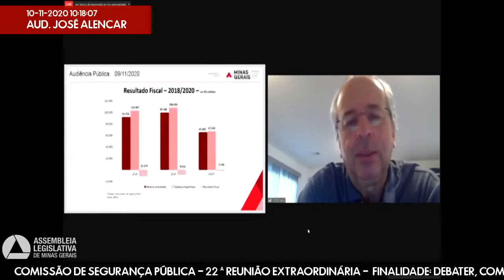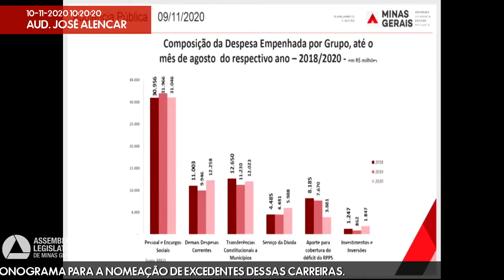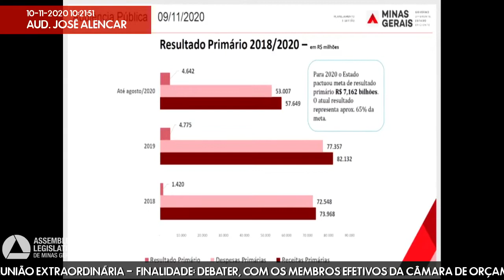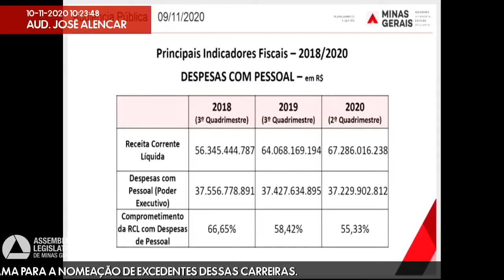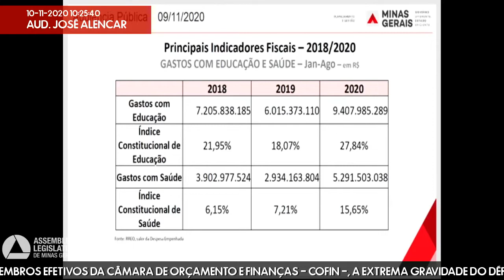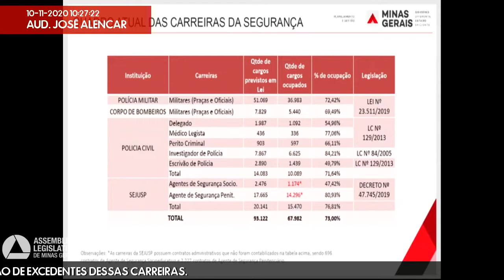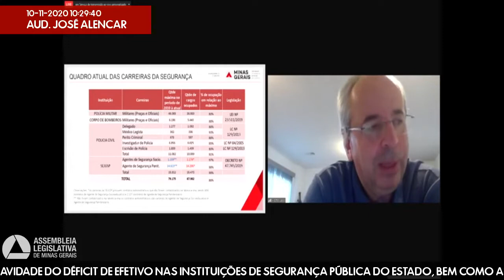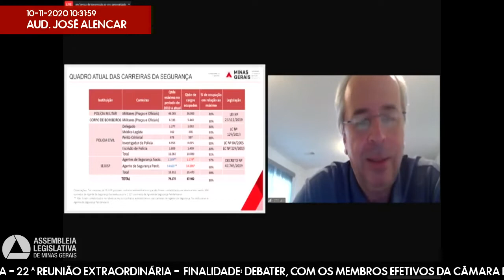10/11/2020 09:30 - Comissão de Segurança Pública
Finalidade da audiência: Debater, com os membros efetivos da Câmara de Orçamento e Finanças - Cofin -, a extrema gravidade do déficit de efetivo nas instituições de segurança pública do Estado, bem como a expectativa ou o cronograma para a nomeação de excedentes dessas carreiras.